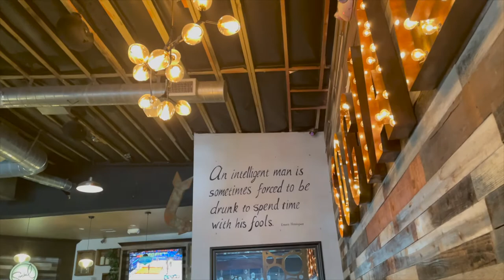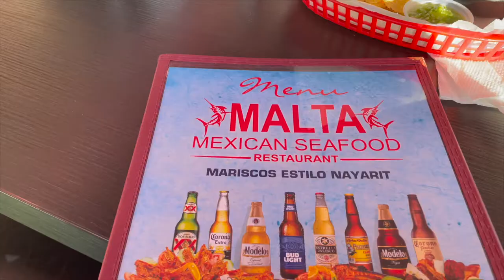WEEKEND VLOG | Whole30 brunch, beach days and boudoir photoshoots 💍